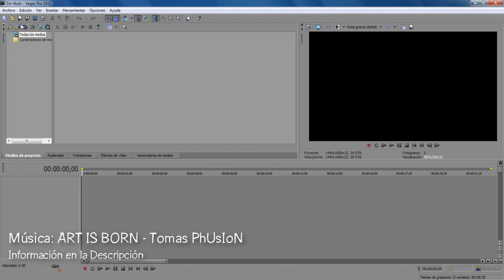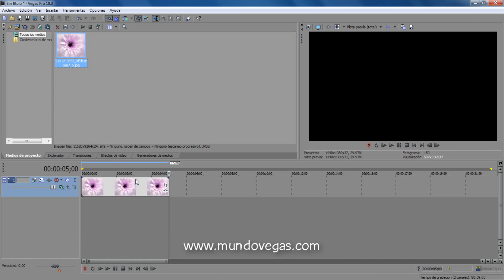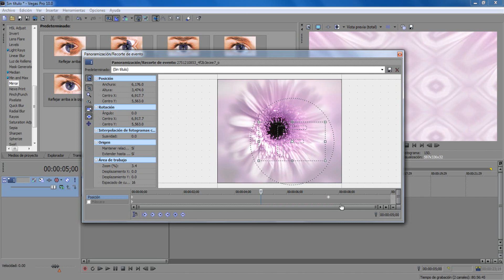Tutoriales Vegas Pro 9.0 y 10.0 // Caleidoscopio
Tutorial #130.

He aqui un efecto básico bonito y una tactica de trabajar con una imagen de mayor tamaño y animar el movimiento con mas efectos salga Caleidoscopio